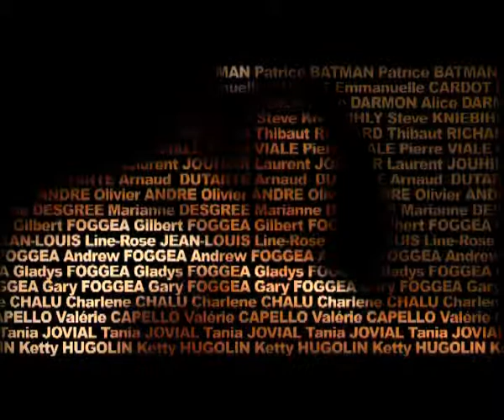Je veux - Gil' Foggea